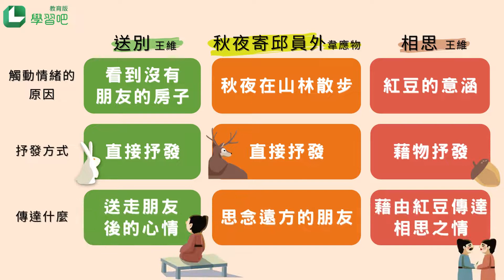原來我們可以這樣帶孩子學唐詩 Part 2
《唐詩精選》是學習吧 LearnMode 精選國小學生耳熟能詳的唐詩內容。 內容涵蓋唐詩、唐朝歷史與詩人故事，並結合情境動畫、口語練習與閱讀理解練習等豐富內容，幫助孩子認識唐詩、喜歡唐詩！